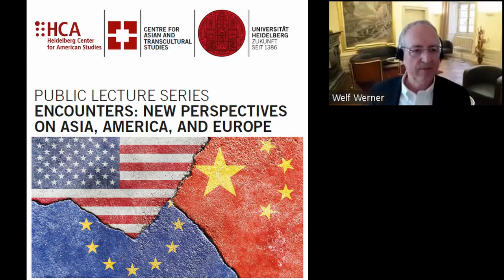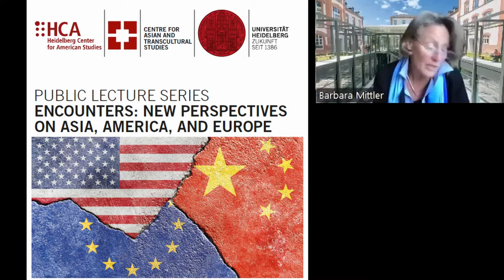Enfant Terrible, Minister of Culture, Silent Loner?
Public Lecture Series
ENCOUNTERS: NEW PERSPECTIVES ON ASIA, AMERICA AND EUROPE

Lung Ying-tai
Author, former Minister of Culture, Taiwan

Barbara Mittler
Institute of Chinese Studies, Heidelberg University

31 May 2022